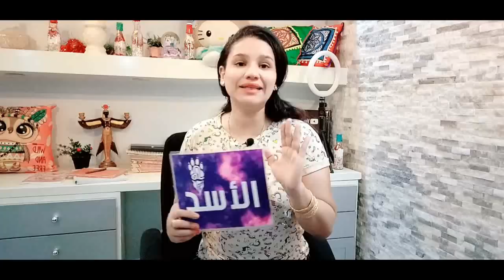توقعات برج الأسد شهر ديسمبر 2021 كانون الأول || مي محمد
كيف تعرف برجك ؟ ...
برج الحمل
( 21 مارس شهر 3 – 20 أبريل شهر 4 )
برج الثور
( 21 أبريل شهر 4 – 21 مايو شهر 5 )
برج الجوزاء
( 22 مايو شهر 5 – 21 يونيو شهر 6 )
برج السرطان
( 22 يونيو شهر 6 – 22 يوليو شهر 7 )
برج الأسد
( 23 يوليو شهر 7 – 22 أغسطس شهر 8 )
برج العذراء
( 23 أغسطس شهر 8 – 22 سبتمبر شهر 9 )
برج الميزان
( 23 سبتمبر شهر 9 – 22 اكتوبر شهر 10 )
برج العقرب
( 23 أكتوبر شهر 10 – 21 نوفمبر شهر 11 )
برج القوس
( 22 نوفمبر شهر 11 – 21 ديسمبر شهر 12 )
برج الجدي
( 22 ديسمبر شهر 12 – 20 يناير شهر 1 )
برج الدلو
( 21 يناير شهر 1 – 19 فبراير شهر 2 )
برج الحوت